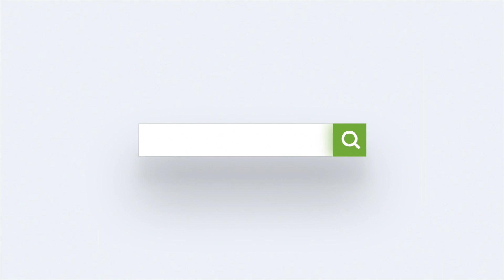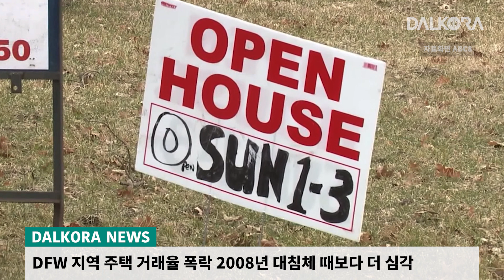텍사스 독감 질환 심상치 않다 / DFW 지역 주택 거래율 폭락, 과거 대침체기 때보다 높아 / 북텍사스 강제 퇴거울 수년 만에 최고 수준 [11월 3일 달코라영상뉴스]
- 텍사스 독감 질환 심상치 않다.
- DFW 지역 주택 거래율 폭락, 과거 대침체기 때보다 높아
- 북텍사스 강제 퇴거울 수년 만에 최고 수준
- 바이든 행정부, 저소득 가구 겨울 난방지 지원 나서